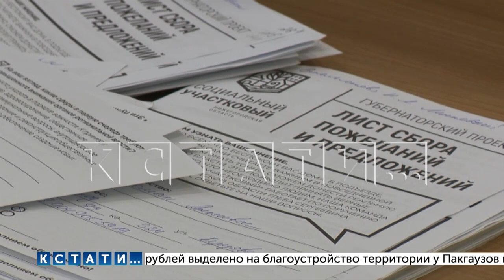Социальные участковые подводят первые итоги работы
63000 нижегородцев обратились к социальным участковым за 3 месяца их работы - таковы первые итоги проекта "Социальный участковый", который в марте был запущен по инициативе губернатора Нижегородской области Глеба Никитина. Задача социальных участковых на подведомственном участке помочь людям в решении их проблем - бытовых, социальных, любых.